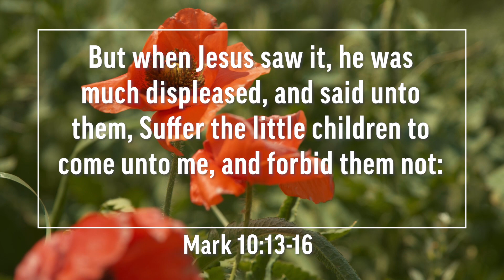Down In Mexico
Carroll and Donna Roberson in Texas